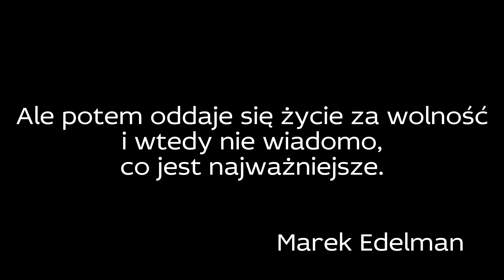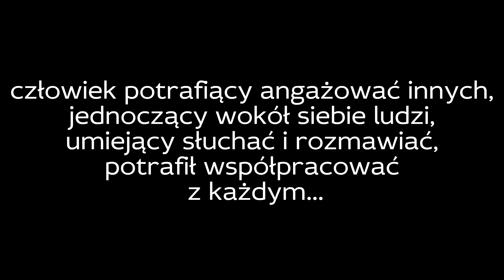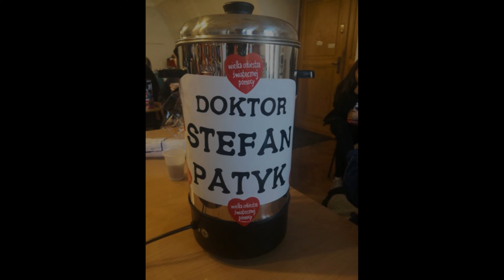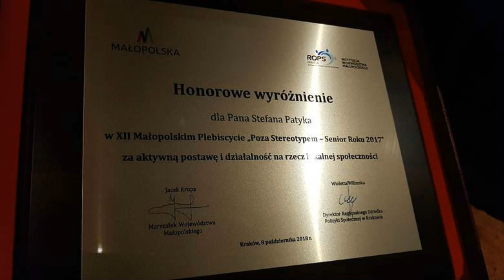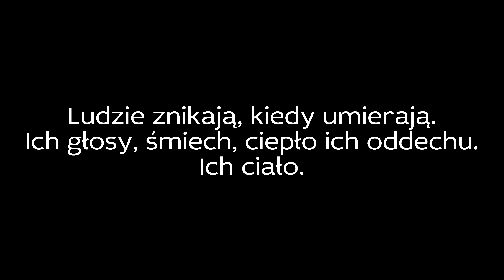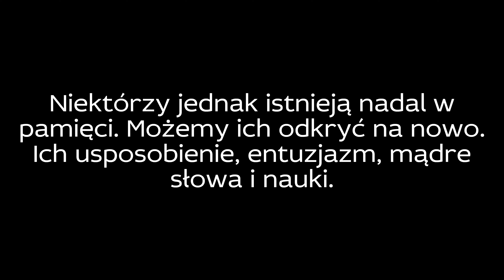Pamięci Stefana Patyka 1942 - 2019